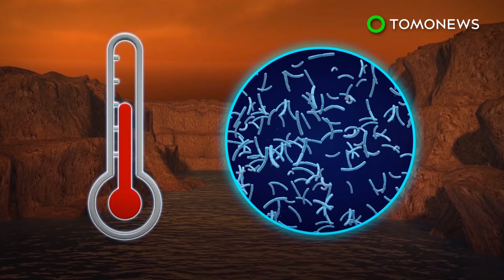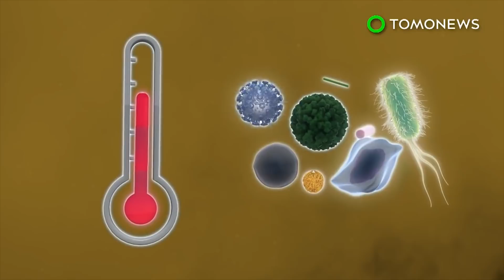Why You Should Look for Venus Now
IN THE SKY — Venus will reach its greatest brilliancy as the “evening star” this year on April 28. The planet will fade from the night sky near the end of May and return as the “morning star” in the third week of June.